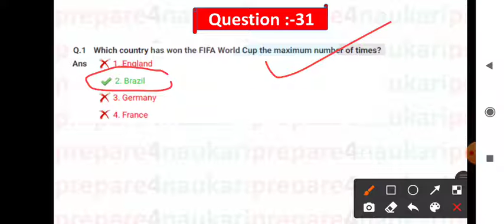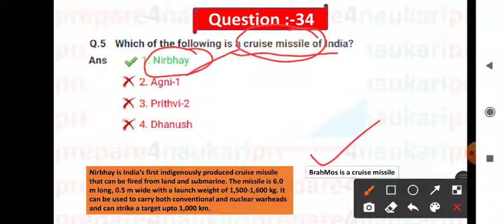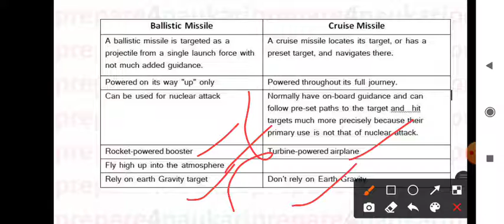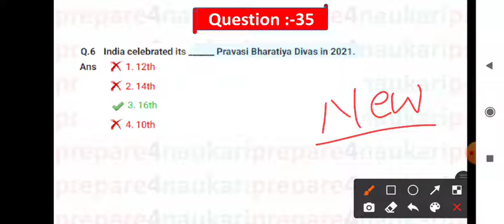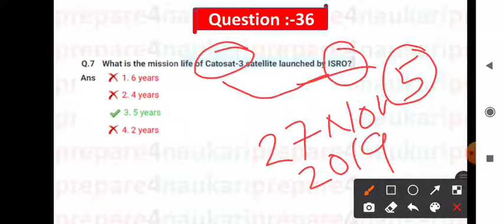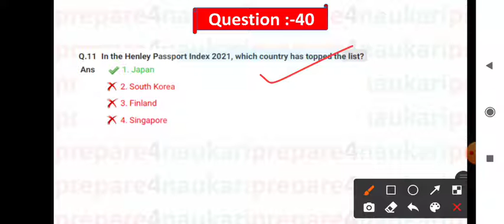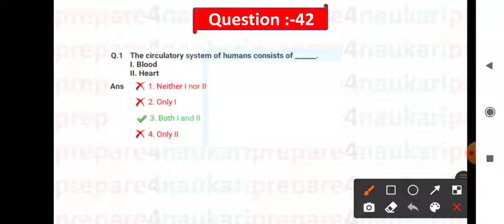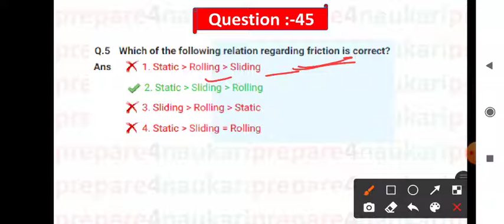Class:- 3 gk/gs important question | general awareness for rrb group d | gk question for uprvunl je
1. Quantative aptitude

2.GI & Reasoning

3.General Awareness

Electrical